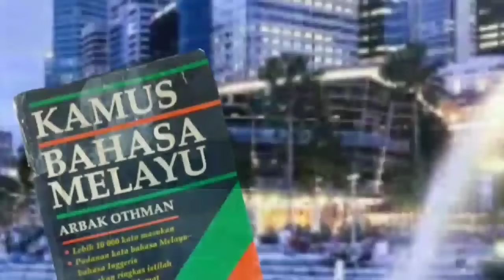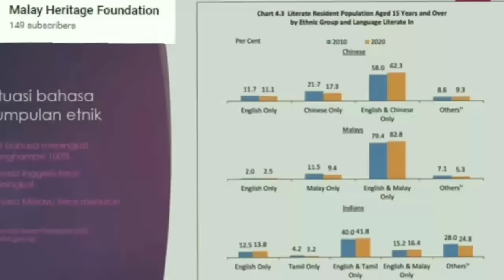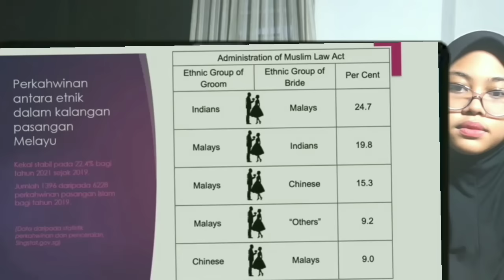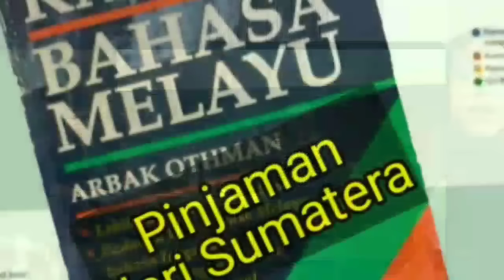Dr Singapura Jelaskan Kenapa Indonesia Berhasil, Melayu Gagal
Beda dengan Bahasa Indonesia, Bahasa Melayu di Malaysia dan Singapura gagal. adalah negara persekutuan.  Beda dengan Indonesia. Kisah  Sabah dan Sarawak di Borneo Malaysia.  Malaya harus pakai paspor. Pulau Panye  atau Koh Panyee di Thailand. Kegagalan pembentukan bangsa dan bahasa melayu di malaysia. Politik perkauman di Malaysia masih kental.  Isu migran China. ertaruangan  Indonesia dan malaysia dalam urusan bahasa. Bahasa Melayu Malaysia tak laku.   Malaysia dan Singapura saling klaim bak kut teh...masih amburadul karena dipenuhi narasi penjajahh. Proses pembentuk bangsa Malaysia yang belum berhasil. aum Melayu malaysi kini stren atau frustasi karena bahasa melayu semakin tertinggal. Kisah alam melayu. Perbedaan Bahasa Indonesia dan melayu malaysia..Masalah kemelayuan yang amat berbeda antara Indonesia dan malaysia. Hebatnya Bahasa Indonesia setelah berusia satu abad. Kaum Melayu Malaysia  yang terus berilusi. eadaan Bahasa Melayu Malaysia vs Bahasa Indonesia. bahasa yang paling banyak digunakan di duni
Konflik Bahasa antara dan Malaysia akan cepat selesai, andaikata tokoh-tokoh melayu segera menyadari kekeliruannya.  Reevany Bustami